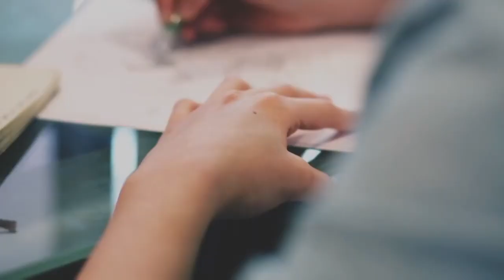Sessão Afroeducação no Cinema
Conheça a sessão AfroeducAÇÃO no Cinema, realizada em parceria com o Clube do Professor e o Espaço Itaú de Cinema, desde 2011.

Vídeo por: Produtora Iracema Rosa Filmes